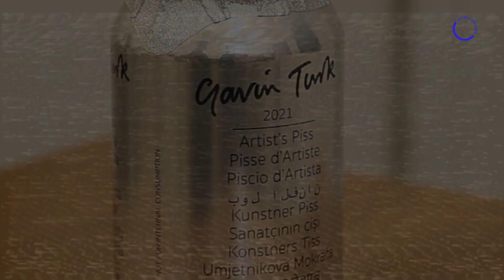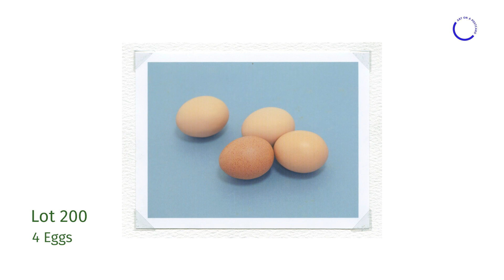A New Way of Seeing: Inside the Artist's Studio with Gavin Turk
Enter the studio of British artist Gavin Turk as he describes his artistic style and past work in our first Inside the Artist's Studio (ITAS) of our 2022 Winter Auction.

Lot 200. Gavin Turk, 4 Eggs. Photograph on Paper.